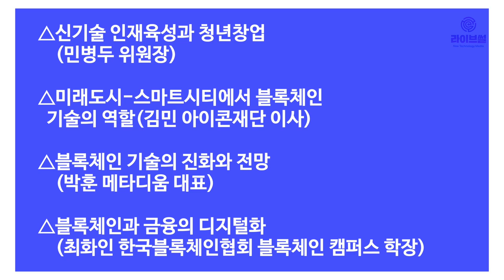[라이브썰] 이더리움 창시자 비탈릭 부테린, 국회 좌담회 참여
비트코인 혁명 이후 블록체인의 발전에 주춧돌을 놓았다는 평가를 받는 이더리움 창시자 비탈릭 부테린이 한국을 방문합니다.

내달 3일 민병두 국회정무위원장은 한국블록체인협회, 재단법인 여시재와 함께 오전 10시부터 국회의원회관 제1소회의실에서 ‘이더리움 창시자 비탈릭 부테린과의 대화 블록체인과 미래 경제’라는 주제로 좌담회를 공동 주최한다고 밝혔습니다.

좌담회는 비탈릭 부테린과의 대화를 통해 블록체인 기술이 미래 경제에 미칠 효과를 논의하면서 우리나라 블록체인 산업을 육성하기 위한 정책적 과제를 도출하고자 마련했습니다.

민병두 국회 정무위원회 위원장이 좌담회 좌장을 맡고 △신기술 인재육성과 청년창업(민병두 위원장) △미래도시-스마트시티에서 블록체인 기술의 역할(김민 아이콘재단 이사) △블록체인 기술의 진화와 전망(박훈 메타디움 대표) △블록체인과 금융의 디지털화(최화인 한국블록체인협회 블록체인 캠퍼스 학장) 등의 주제로 비탈릭 부테린과 15분씩 대담 형식으로 진행됩니다.

행사는 블록체인에 관심이 있는 이라면 누구나 참여할 수 있습니다. 이번 행사는 블록체인 전문 핀테크 기업 코인플러그와 아이텐티티 블록체인 프로젝트를 진행 중인 메타디움이 후원에 나섰습니다.